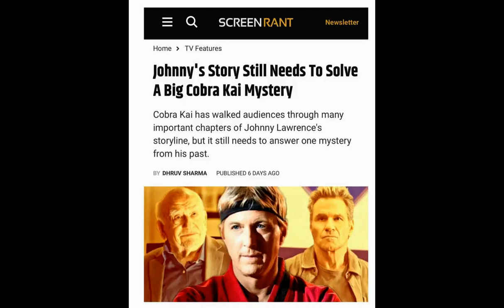William Zabka Fan Tribute (2879)